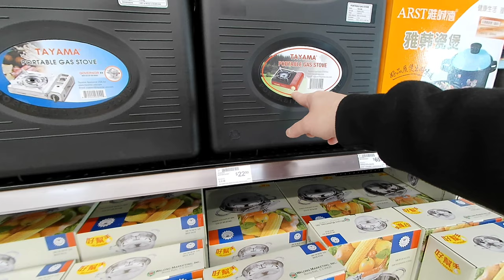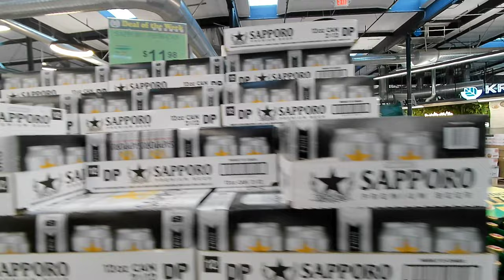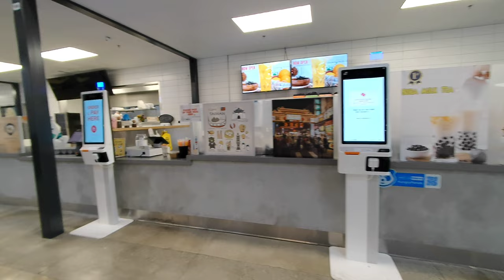Shopping at CRAVINGS by 99 RANCH MARKET: A Grocery Shopping and Food Court Paradise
Discover the ultimate shopping experience at Cravings by 99 RANCH MARKET! Shop for groceries and enjoy delicious food from the food court all under one roof. Don't miss out on this unique shopping destination in your area!
The first of its kind in the Chino area, Cravings by 99 Ranch Market is a multi-vendor food hall.
Bringing flavor and fusion to the community!

If you're new to my channel, I'm thrilled to have you here.😊😊😊
If you're a returning viewer, welcome back!🥰🥰🥰

For best viewing experience set your resolution to HD 1080p or 4K.